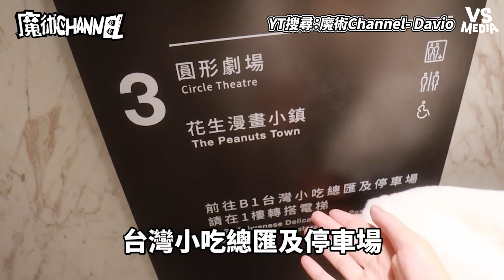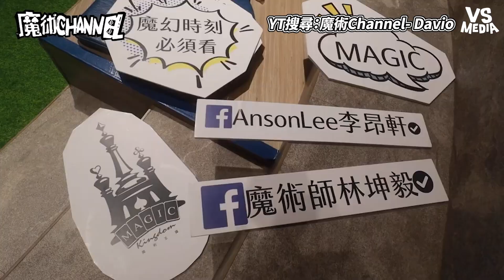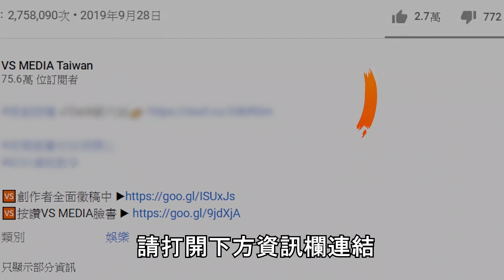台棒球收藏名人堂花園大飯店！ 圓形劇場超神奇現場魔術表演！｜VS MEDIAｘ@DavioMagic